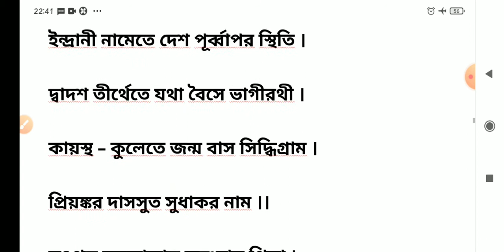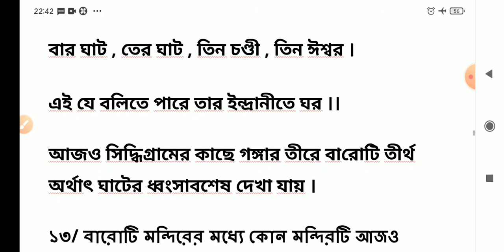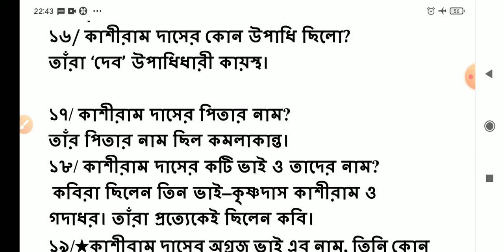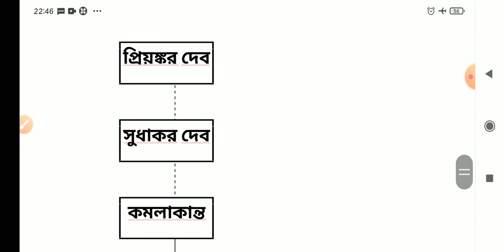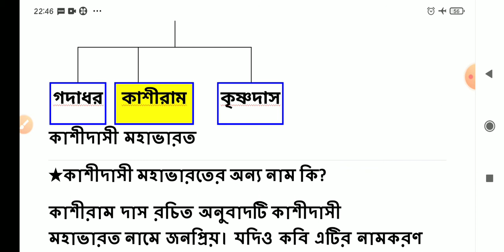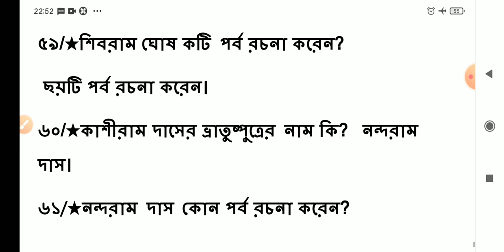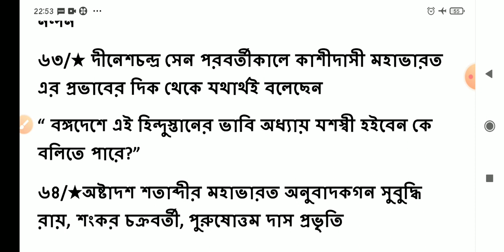অনুবাদ সাহিত্যঃ মহাভারত ও কাশীরাম দাস।kashiram das।anubad sahitya।slst Bengali preparation 2022-23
কাশীরাম দাস মহাভারত প্রশ্ন উত্তর।কাশীরাম দাস প্রশ্ন উত্তর।কাশীরাম দাসের মহাভারত।মহাভারত অনুবাদ।মহাভারত বাংলায় অনুবাদ করেন কে।anubad sahitya kashiram/
kashiram das mahabharat bangla/
kashiram das mahabharat bangla pdf/kashiram das mahabharat bangla/

মধ্যযুগের অনুবাদ সাহিত্য মালাধর বসু mcq 120+, part -1 ।মালাধর বসুর শ্রীকৃষ্ণবিজয়।slst Bengali preparation।অনুবাদ সাহিত্য।মালাধর বসু।slst Bengali preparation।মধ্যযুগের অনুবাদ সাহিত্য মালাধর বসু।মধ্যযুগের অনুবাদ সাহিত্য।মালাধর বসু প্রশ্ন উত্তর।maladhar basu/maladhar basu sri krishna bijoy/maladhar basu sri krishna bijoy
maladhar basu in bengali/maladhar basu sri krishna bijoy mcqs/

কৃত্তিবাসী রামায়ণ।অনুবাদ সাহিত্য।অনুবাদ সাহিত্য রামায়ণ।anubad sahitya bengalibengali।anubad sahitya।anubad sahitya kirtibasikirtibasi।slst bengali preparation/slst bengali class/slst bengali subject class/slst bengali class/slst pt bengali class/

চৈতন্য জীবনী কাব্য প্রশ্ন উত্তর/চৈতন্য জীবনী গ্রন্থ গুলির পরিচয় দাও/চৈতন্য জীবনী সাহিত্য/চৈতন্য মহাপ্রভু/চৈতন্য জীবনী গ্রন্থ গুলির পরিচয় দাও/চৈতন্য জীবনী সাহিত্য বৃন্দাবন দাস/chaitanya mahaprabhu jibani/chaitanya jiboni/chaitanya biography/chaitanya mahaprabhu biography/chaitanya mahaprabhu biography in bengali pdf/

এছাড়া আরো ভিডিও পাবেন,,,,,,, 👎👎

slst bengali preparation 2022/srikrishno kirton kabbo/
শ্রীকৃষ্ণকীর্তন কাব্য প্রশ্ন উত্তর/
শ্রীকৃষ্ণকীর্তন কাব্য প্রশ্ন উত্তর mcq/srikrishno kirton kabbo।srikrishno kirton bangla।
sri krishna kirtan class 11/class 11 bangla sri krishna kirtan/

slst bengali preparation/slst bengali preparation 2022/slst bengali coaching classes/slst bengali /চর্যাপদ প্রশ্ন উত্তর mcq/charyapada bengali language class 11/charyapada/charyapada poems/charyapada/charyapada bengali language class 11/
charyapada bengali language/charyapada bengali/

bengali slst book/slst bengali best book/
slst bengali syllabus 2021/wbssc slst bengali new syllabus/wbssc slst new rules/west bengal school service commission bengali syllabus/slst bengali preparation/slst bengali coaching classes/slst bengali class/slst bengali preparation/bangla sahityer itihas 1st semester/

slst bengali preparation/চর্যাপদ পূর্ব সাহিত্যের রচনা ও রচয়িতার নাম সহ ২ নং প্রশ্নোত্তর